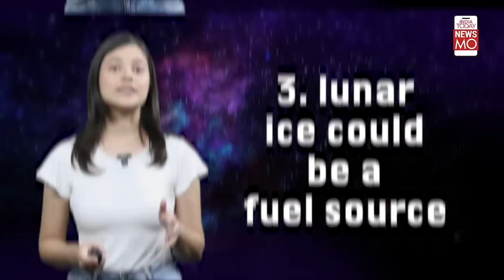Chandryaan 3: Budget To Equipment, All You Need To Know About India’s Lunar Mission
Isn't going to the moon “old news?” After all, American astronaut Neil Armstrong was the first person to walk the moon in 1969, more than 50 years ago. And we know more about the moon’s surface compared to the depths of the ocean on our own planet. So why are we still obsessed with going to the moon? And why is it relevant for India? But there is a race to the moon and India does not want to be left behind. ISRO’s Chandrayaan-3 is all set to make a soft-landing on the moon. From budget to equipment used, watch to know all about it.